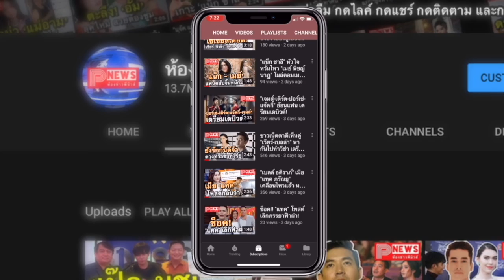ห้องข่าวพีนิวส์ | อัปเดตสัปดาห์ที่ 3 เดือนเมษายน คนบันเทิงทยอยแจ้งผลตรวจติดเชื้อโควิด